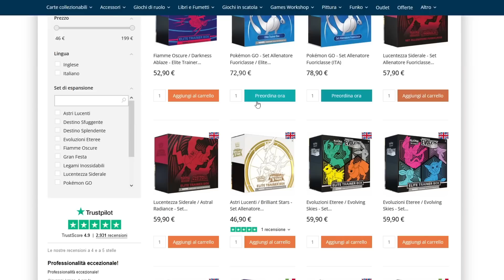LOTTE ESTREME SULLA NEVE | Pokémon Platino Ep. 13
Utilizza il codice DREAD5 per avere il 5% di sconto (non funziona

Bella ragazzi e bentornati sul mio secondo canale! Oggi tredicesimo appuntamento con POKEMON PLATINO in cui proseguiremo le incredibili avventure a Sinnoh. Spero che il video vi piaccia, ricordate di lasciare un bel like ed un commento ♥